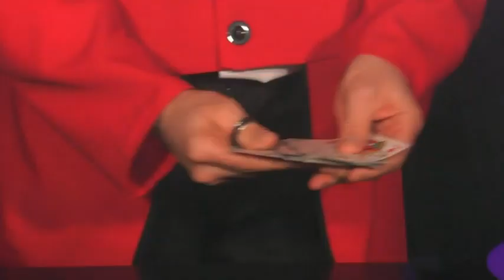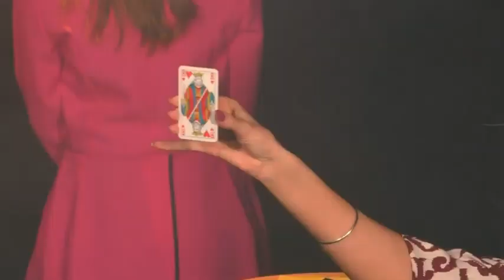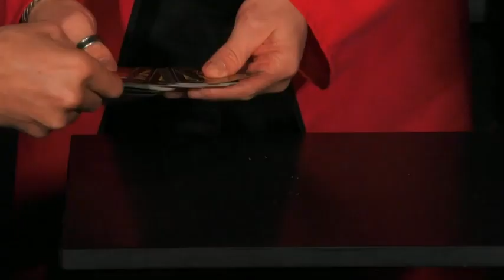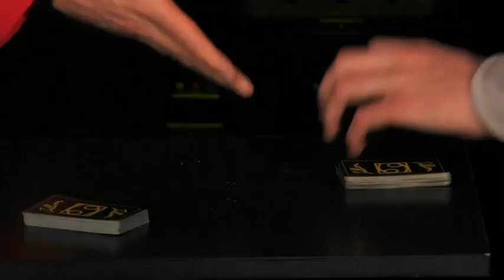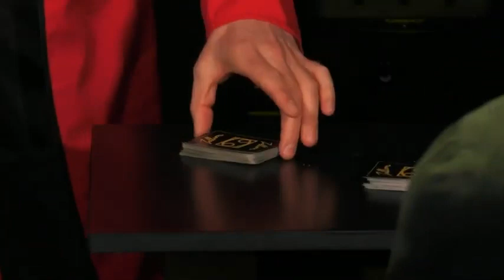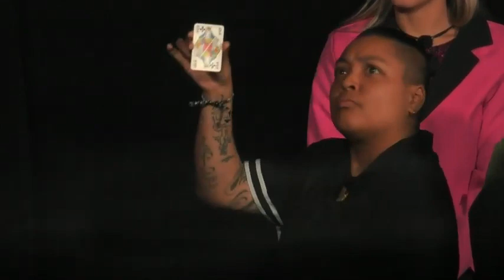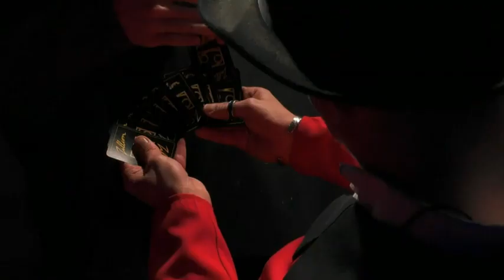Big Brother 2023, De voorstelling van MAGIC BARTJE